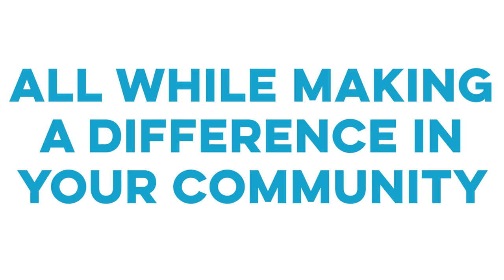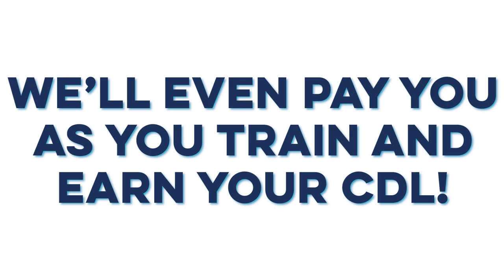HDPT - Semi-Retirement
Looking for a great job to start your career? Or maybe you're interested in transitioning out of retirement. Either way, the Harrisonburg Department of Public Transportation has options to fit your lifestyle and career goals!